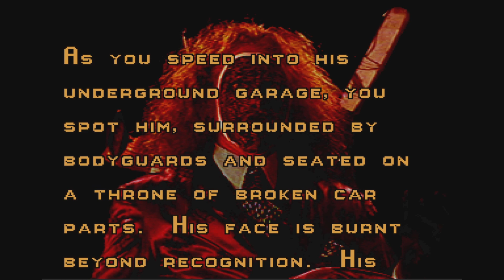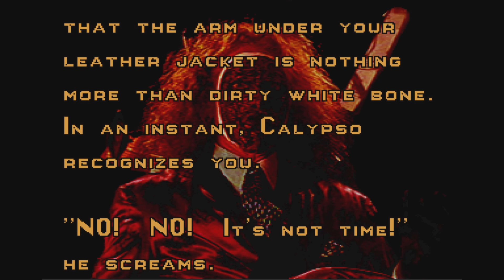Old Sch King D's Twisted Metal Gameplay (PS5): 'The Bell Tolls for Calypso' trophy + M.Grimm's Endin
Clear the game with Mr. Grimm for the trophy. Even Calypso fears the Reaper!